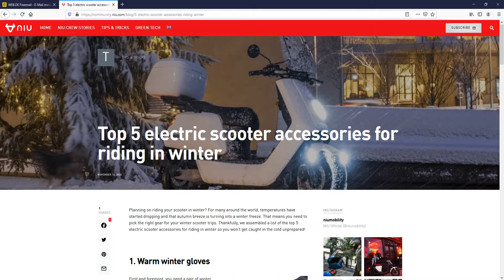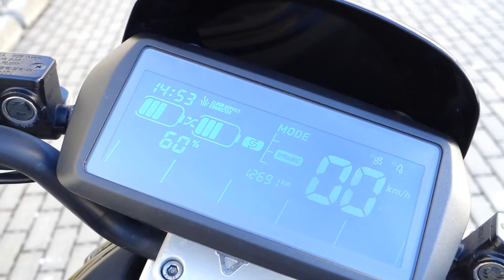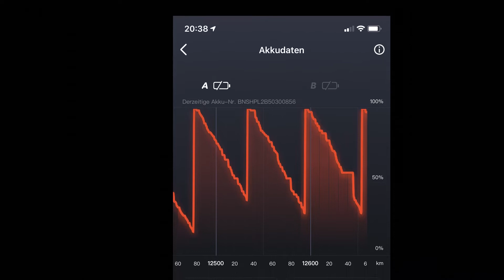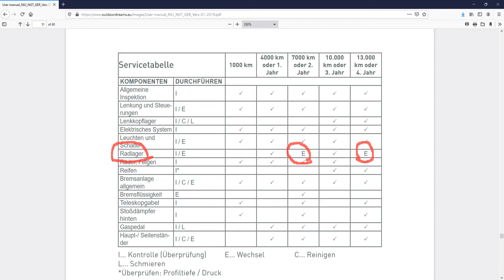NIU NGT (NQi-GT) after 13.000 km / 2 years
A summary / review of my all season long term operation of my NIU N-GT (NQi-GT).